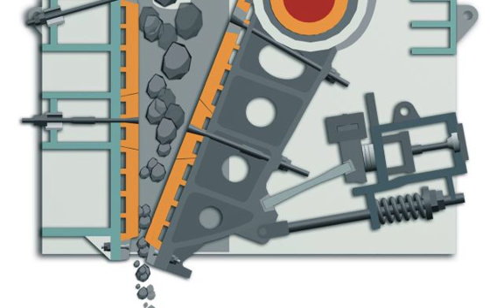barite ore processing water usage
Barite grinding plant for sale,barite processing, barite mine process,how to product of industry barite Powder

 Barite Ore is the raw material used in lithopone, an intimate mix-ture of two precipitated salts -- zinc sulfide and barium sulfate. Lithopone is used as a white pigment, principally in paints.

 Possible substitutes for barite, especially in the oil drilling industry, include other similar minerals, such as celestite (strontium sulfate, SrSO4) and iron ore. A Germanpany is producing synthetic iron ore (hematite) which is proving a good substitute for barite. However, these alternatives have yet to be widely used in the oil industry, and barite continues to be the preferredmodity for this application as long as barite production remains strong.

 The dehydrating and drying are the subsequent processing of various ore powder materials. The process aims at adjust the water proportion of the product to ensure that the product meets the industrial demand, simplify storage and transportation, and recover the water that have been used in the separation process. As the jig belongs to wet separator, the fine ores and tailings often contain a large proportion of water. Therefore, we need to dehydrate the materials for two purposes. One is to reduce the water in the fine ores, and the other is to dispose the extra water in the ores and return them into the recycling pool to minimize water consumption of the recycling water system. In the production process, we usually adopt the centrifugal dehydrator. Compared with other dehydrators, the centrifugal dehydrator features fewer investment, higher productivity, better dehydration performance, lower power consumption and